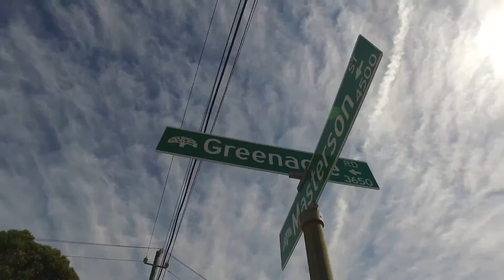Green Acre Co. Launch Preview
Green Acre Co. is now live!

Here's a little preview of our stories. Green Acre is an apparel and lifestyle brand stemming from the fondest stories of your past, present and future.